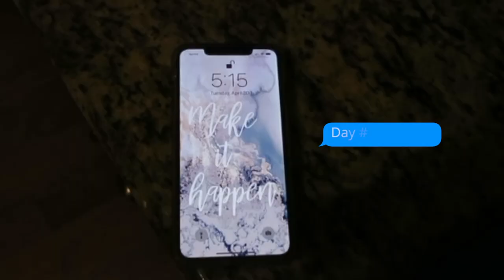I Trained My Mom for a Week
♡ My mom's a breast cancer survivor & she wanted me to train her. Here's what happened.